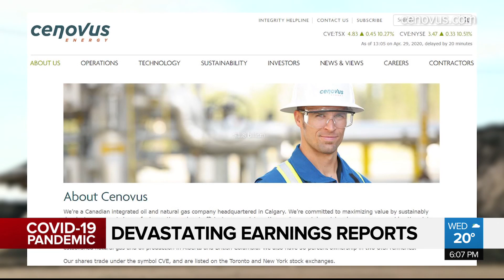Devastating Q1 earnings reports for energy sector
Three of the big players in Canada’s energy sector see devastating Q1 earnings.